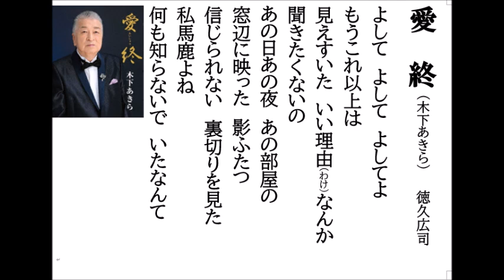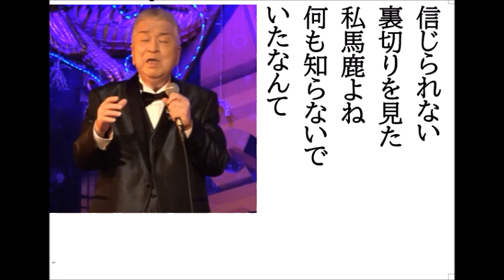詩吟・歌謡吟「愛終(木下あきら)｣徳久広司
木下あきらの最新歌です。月刊カラオケファン、歌の手帖、4月号より。